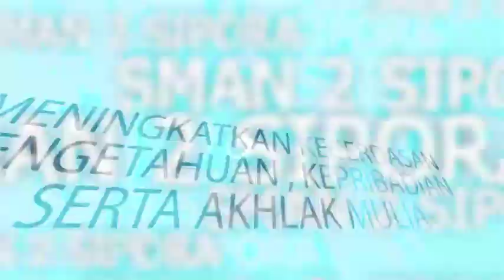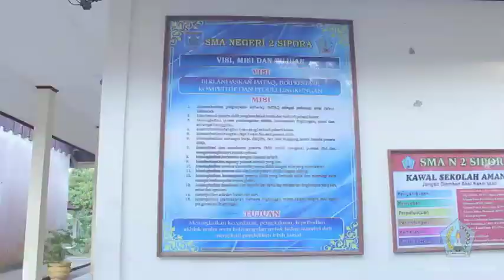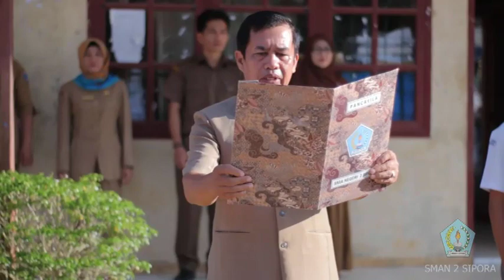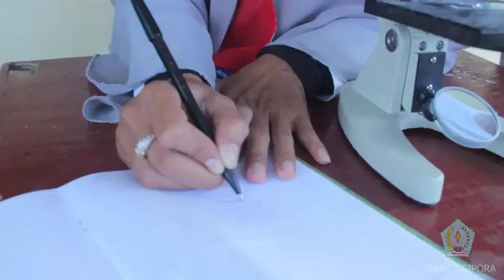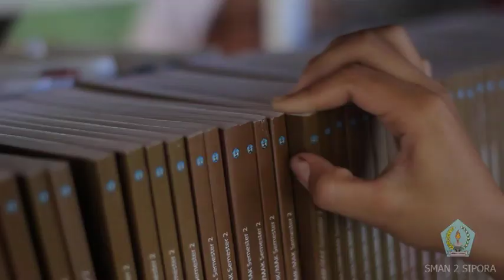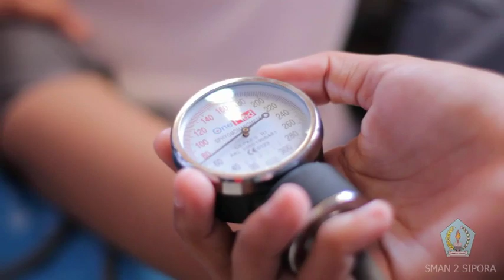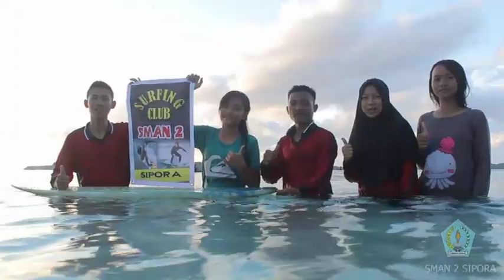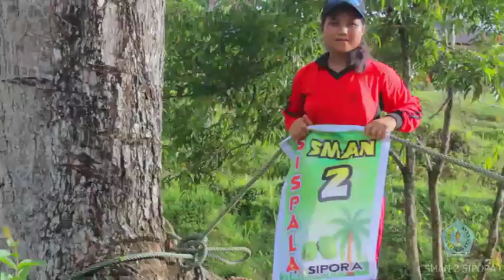VIDEO PROFILE SMAN 2 SIPORA MENTAWAI